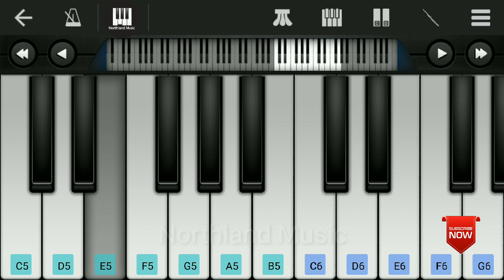SQUID GAME - BGM | Simple Piano Notes | Mobile Piano | Perfect Piano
Way Back then (Netflix) | EASY Piano Notes

Music App: Perfect Piano
Plugin: Flute
Device: Redmi Note 3
Video Editor: Kinemaster
Thumbnail: Adobe Photosho 7

-NORTHLAND MUSIC-